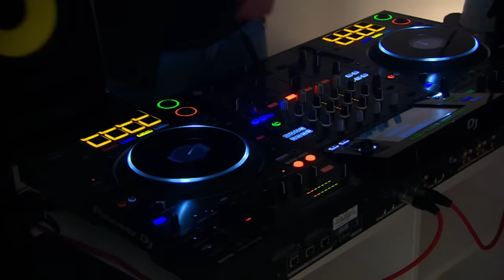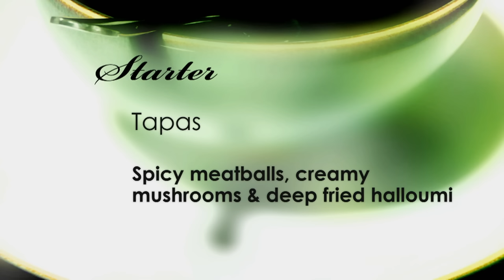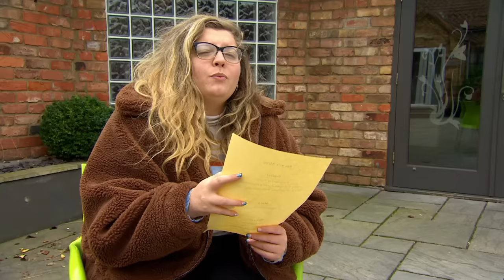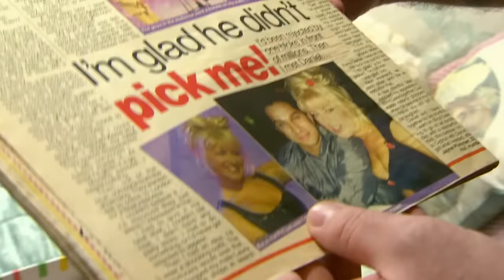“I Thought Halloumi Was Fish” | Come Dine With Me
Jayne, the self-proclaimed number one florist in Hull gives her guests a taste of Spain with her food, flamenco and fiesta.Tony comes dressed as a matador. Find more of your favourite moments from Come Dine With Me on the Official YouTube Channel